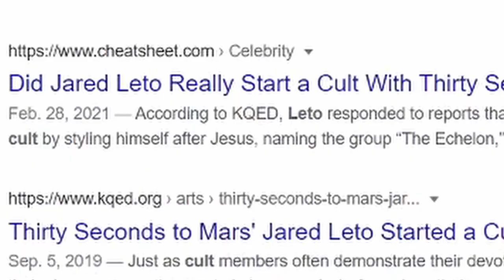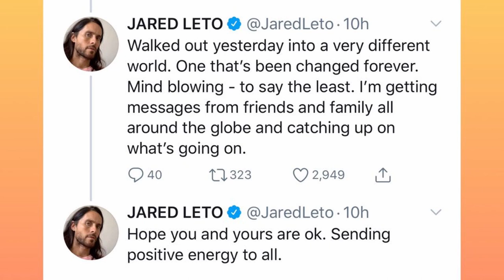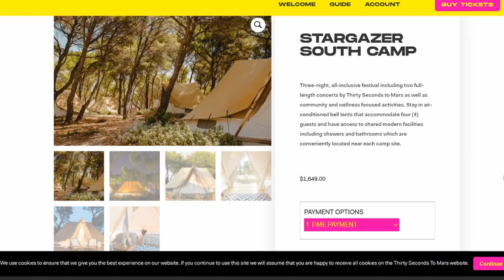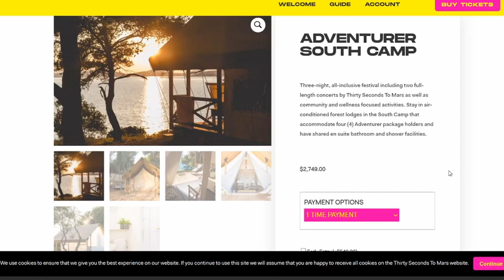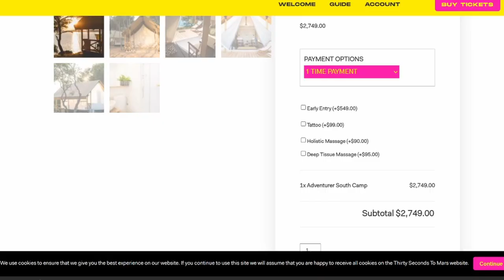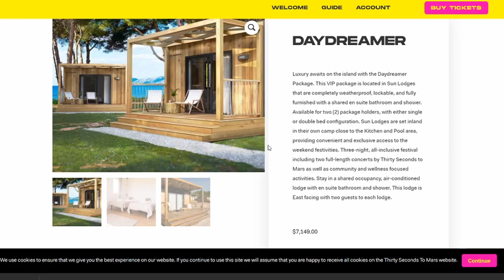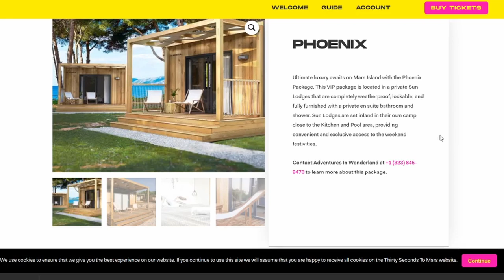JARED LETO HURTS TO WATCH...Gets angry at a fan, flirts awkwardly, and runs an expensive cult.